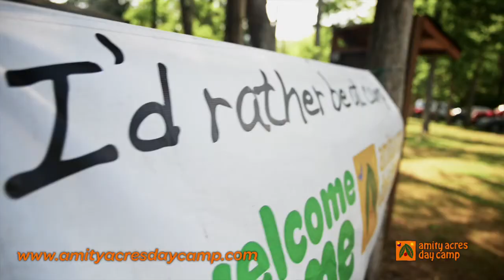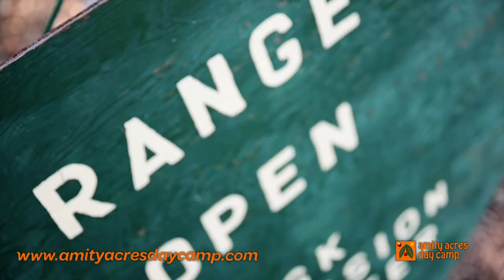Experience the Fun at Amity Acres Day Camp!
Amity Acres Day Camp is a chance for campers to step back and appreciate the simple things. By turning off the TV, by not answering a cell phone, or surfing the Internet, your child's eyes and ears will welcome the sights and sounds provided by nature itself, and she'll experience the outdoors like never before.